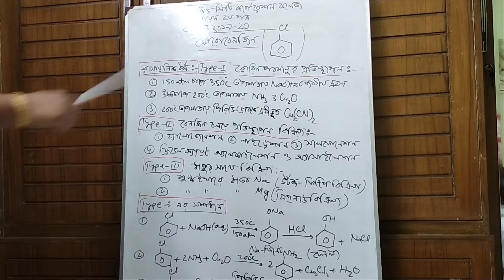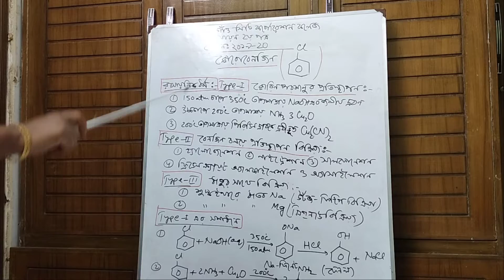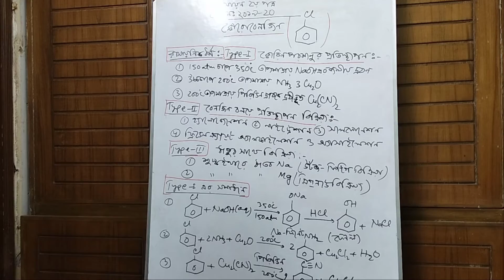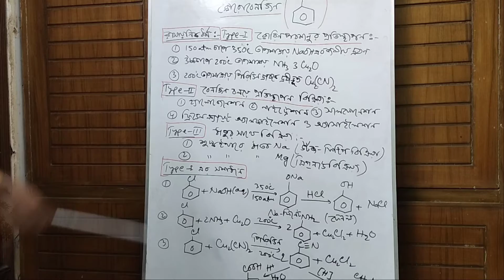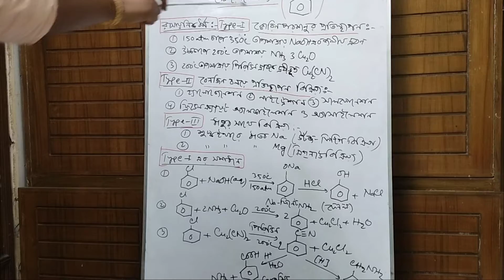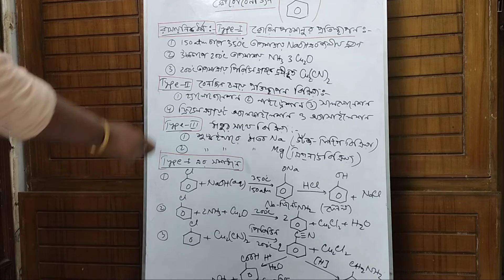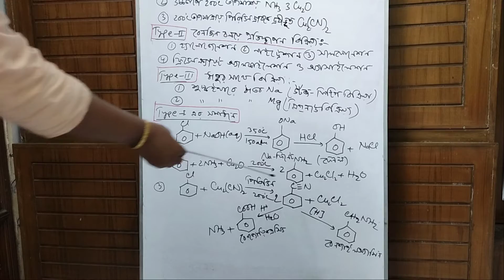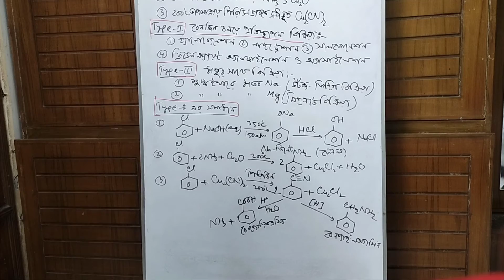রসায়ন ২য় পত্র, শিক্ষাবর্ষ:-২০১৯-২০, ১০/১১/২০